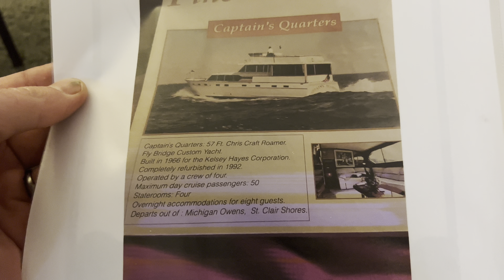Sarah’s Grandmother Oral History Part 3